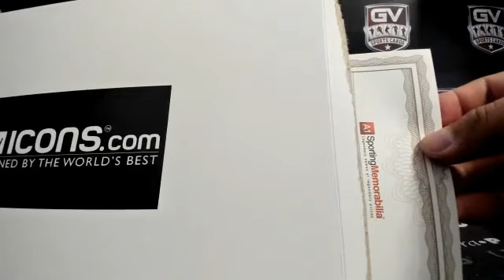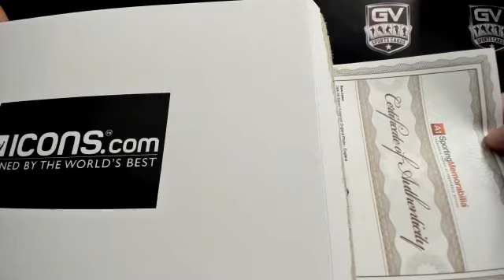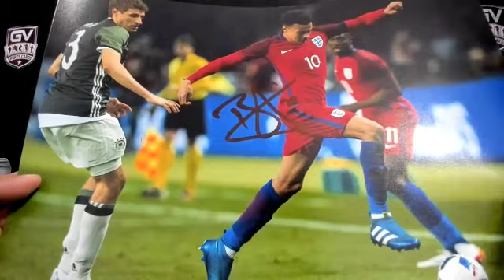2019 Icons Autograph By The Letter #1